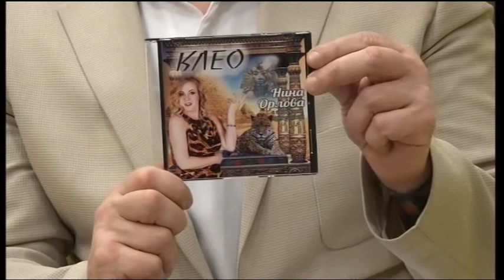Нина Орлова // "Оранжевое утро" 21.04.21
Нина Орлова - автор-исполнитель песен, поэтесса.